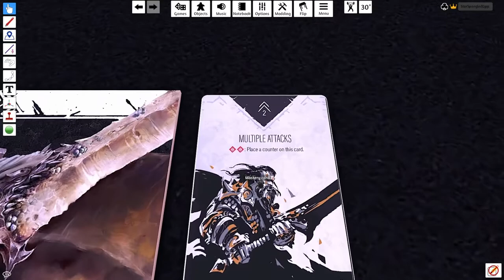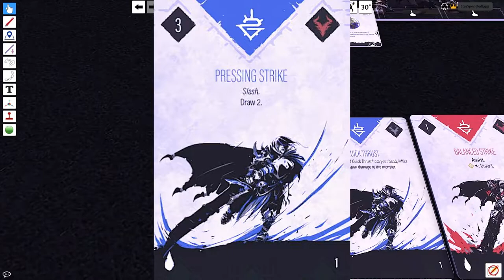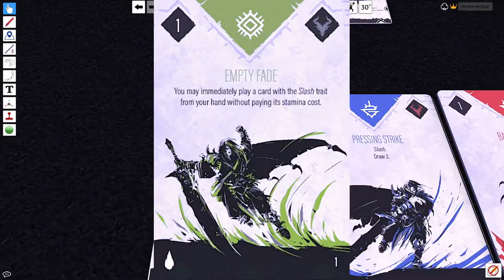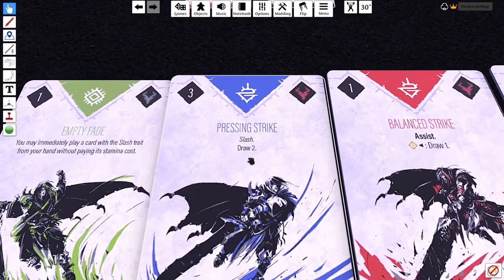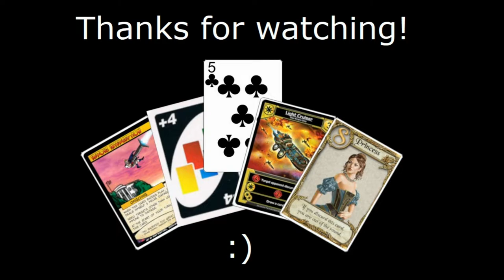Simpleton Solo's - Primal: the Awakening (Episode 2 - Go, Tora-Matadors!)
Hey hey heyyyyy, solo gamers!  In our second episode of Primal: The Awakening, things get kicked up a couple notches with the new gear and elemental mechanics, and a tougher beastie with a variable boss deck!  Thoreg is down for the count from the first episode, but perhaps this newcomer will help carry our team to victory!  And, by the end, we'll analyze the demo and its trajectory toward whether or not the game is shaping up to be a good fit for our collection!

0:00 - Intro
3:54 - Boss/New Toys Overview
19:40 - Round 1
40:02 - Round 2
52:31 - Round 3
1:04:52 - Final Thoughts